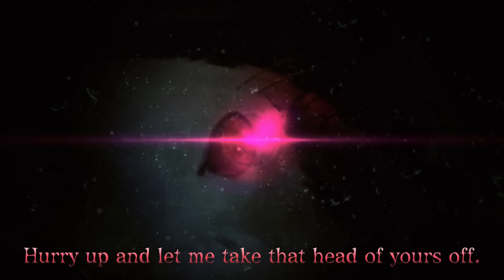STRANGER OF SWORD CITY - Xbox One - Official Trailer 2 - New Style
The second exclusive trailer for the Digital Download Title, STRANGER OF SWORD CITY on the Xbox One.

For our fans we have prepared two different trailers for the viewing pleasure of those who enjoy the Classic Artwork Style or the New Artwork Style.

This is the New Style trailer that showcases artwork by Oxijiyen and gameplay footage that highlights the following categories. Item Collection and Identification, Party Management, Useful Features and Regular vs. High Speed Combat.

General information on the Trial Version which will be released alongside the game at launch is at the end of the trailer so please stick around till the very end!

We hope you will enjoy the trailer!